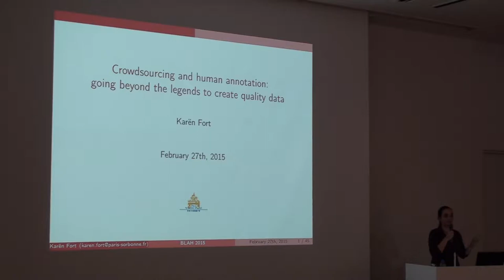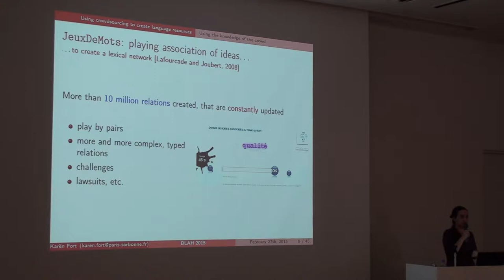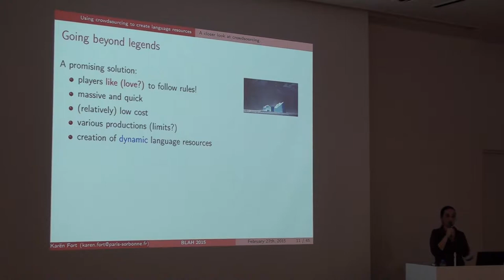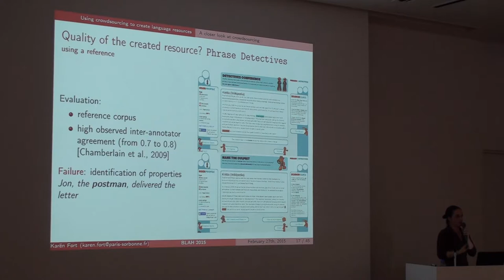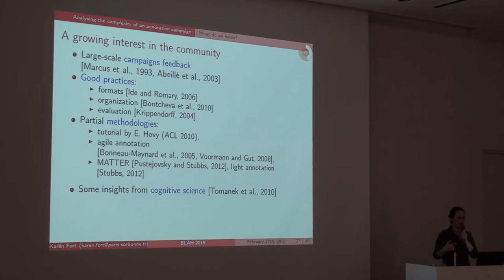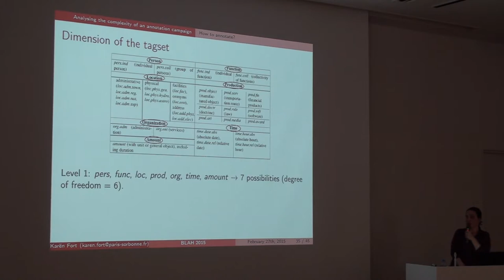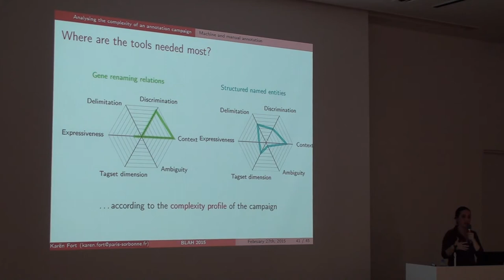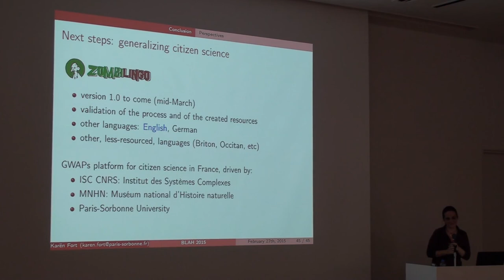Crowdsourcing and human annotation: going beyond the legends to create quality data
Biomedical Linked Annotation Hackathon (BLAH) 2015 was held in The University of Tokyo Kashiwa Campus Station Satellite in Kashiwa, Chiba, Japan.

On the last day of the Hackathon (Feb. 27), public symposium of the BLAH 2015 was held.

In this talk, Karën Fort (Paris-Sorbonne University) makes a presentation entitled "Crowdsourcing and human annotation: going beyond the legends to create quality data". (38:08)